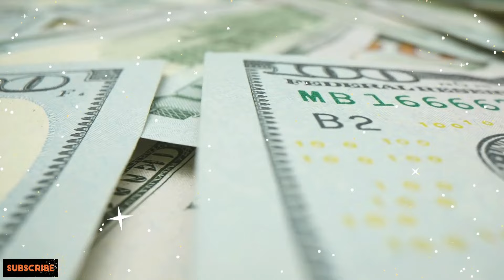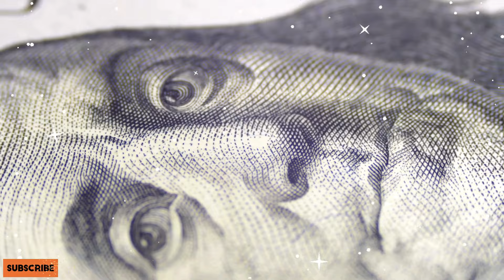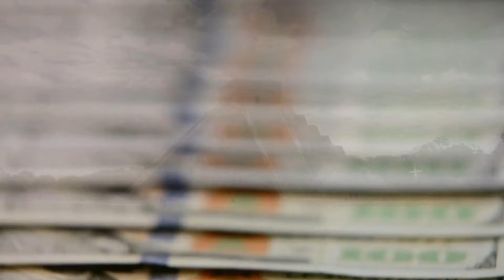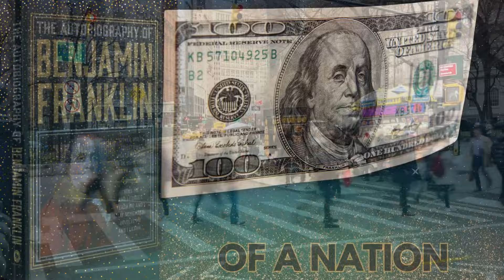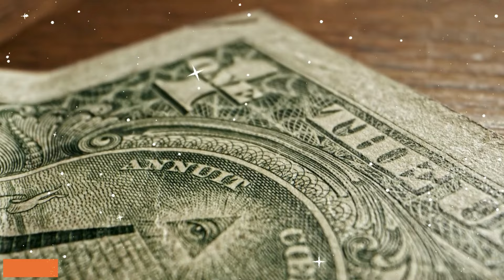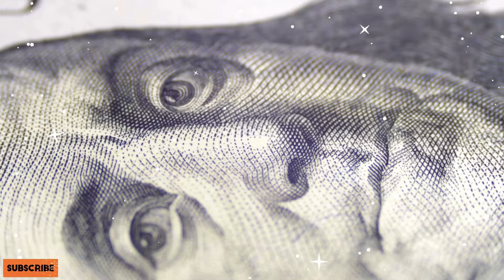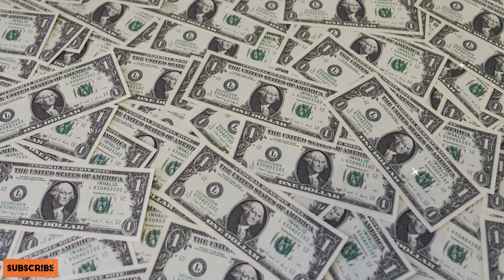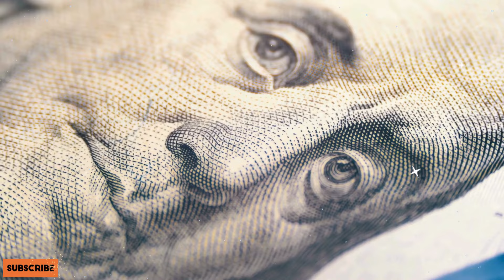The Autobiography of Benjamin Franklin | Founding Fathers of USA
दुनिया के सबसे प्रभावशाली लोगों में से एक, बेंजामिन फ्रैंकलिन की आत्मकथा में सुनिए कैसे वह एक साधारण प्रेस वर्कर से संयुक्त राज्य अमेरिका के संस्थापक, वैज्ञानिक, दार्शनिक और भी बहुत कुछ बने, उनके अपने शब्दों में। यह कहानी है सीखने की, खुद पर भरोसा करने की और बड़े से बड़े सपने सच कर दिखाने की!

The Autobiography of Benjamin Franklin is a timeless literary treasure that offers readers a fascinating glimpse into the life and mind of one of America's most iconic founding fathers. In this engaging memoir, Franklin recounts his remarkable journey from humble beginnings to becoming a renowned polymath, inventor, and statesman.

Packed with insightful anecdotes and valuable life lessons, this classic work showcases Franklin's wisdom, wit, and unyielding spirit of self-improvement.

Delve into the pages of this captivating autobiography and gain inspiration from the extraordinary life of Benjamin Franklin.

A compelling memoir of Benjamin Franklin's life and achievements
Chronicles his rise from humble origins to statesmanship
Offers valuable life lessons and insights into personal development
Showcases Franklin's wit, wisdom, and innovative thinking
A timeless literary gem for history enthusiasts and self-improvement seekers.

Grow your money by Investing in the Stock Market

Listen to More Life Changing Audiobooks📖💰⏬

💬 Join the conversation! We love hearing from you. Share your thoughts and questions in the comments below.